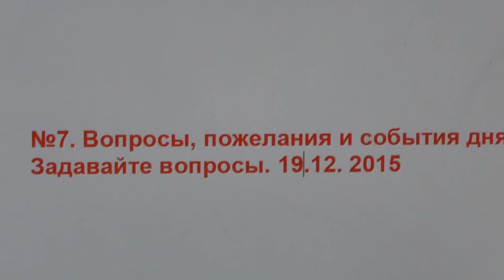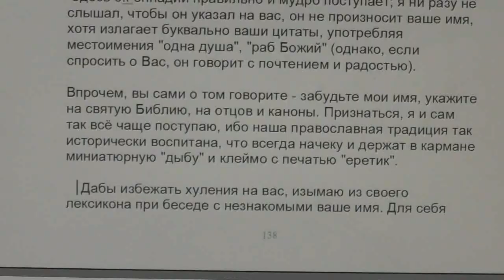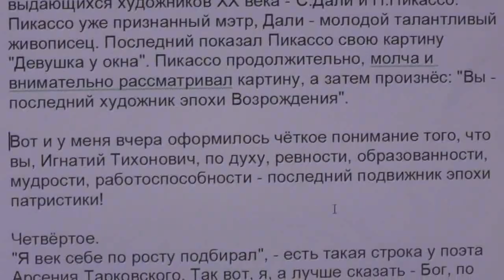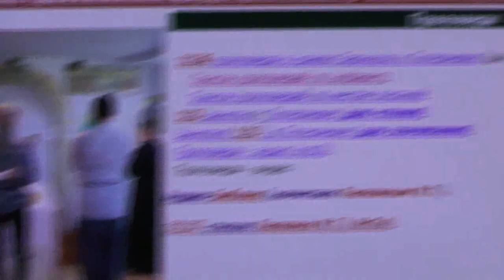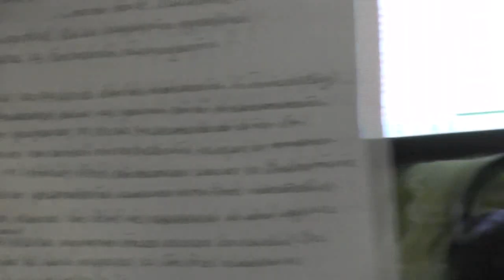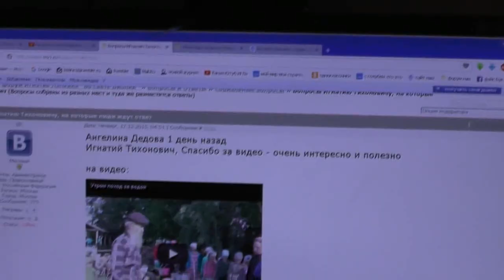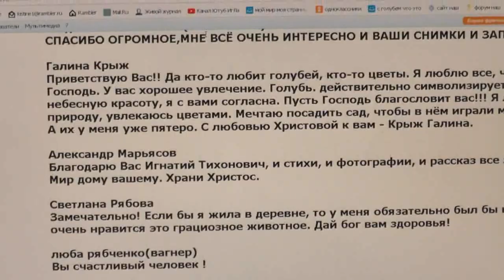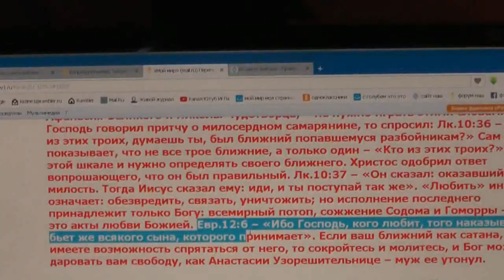№7. Вопросы, пожелания и события дня. Задавайте вопросы. 19. 12. 2015